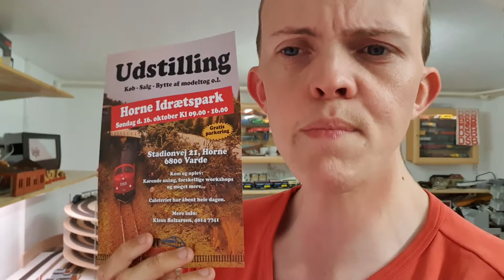august måned info